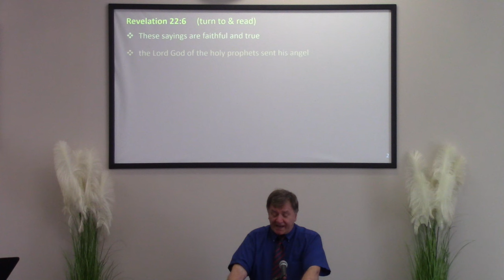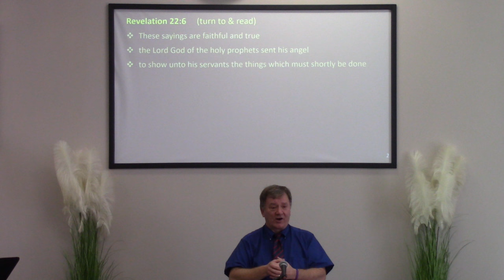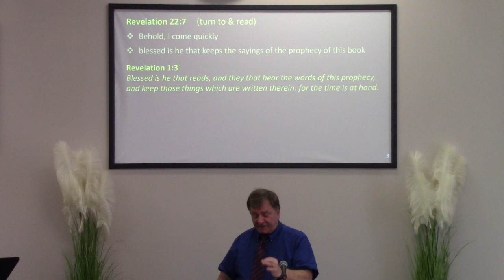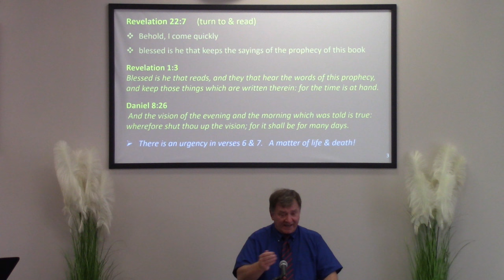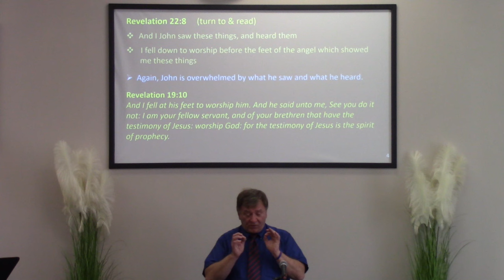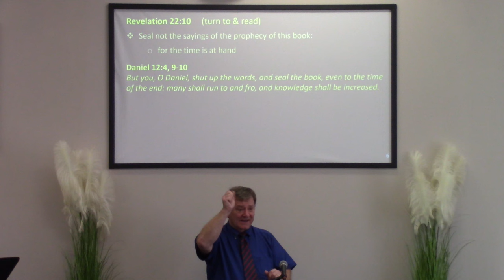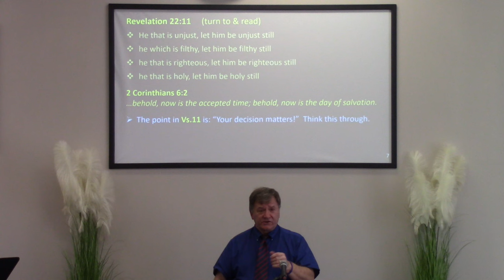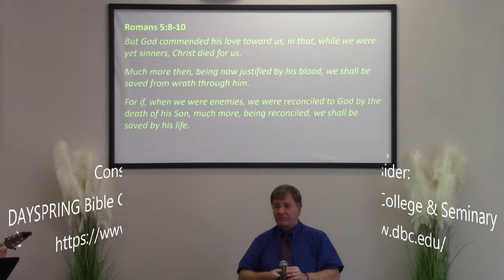End-Time Prophecy is Unsealed